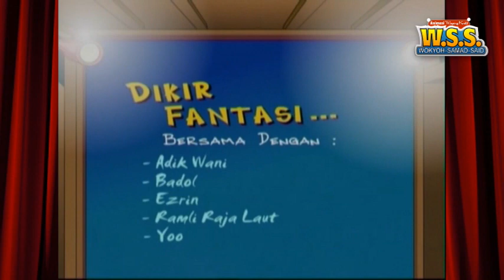Album Dikir Fantasi Wokyoh Samad Said CD2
Mengisahkan Wokyoh Samad Said keluar menonton nyanyian Dikir barat antara penyanyinya Adik Wani, Ezreen, Ramli Raja Laut, Badol, Yoo..ini adalah antara lagu2 Dikir pada 2006.